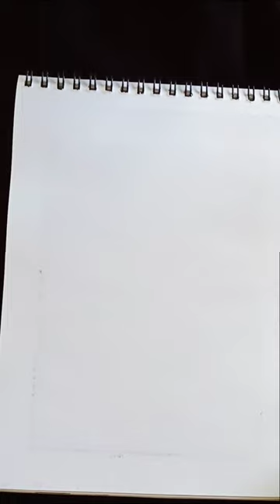3D ART | Lemon Art |Art Magic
Poster Colour Used

Poster Black
Poster White
Yellow Ochre
Lemon Yellow
Chrome Yellow Medium Hue
Poster Green
Light Green